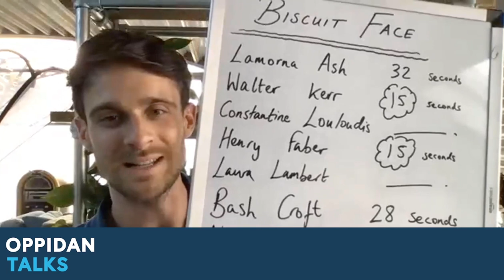Comedian Ivo Graham on Oppidan Talks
Comedian Ivo Graham chats with Henry & Walter about starting out in the industry, his rise to fame and whether private education was a help or hinderance.

Ivo is most well-known for his appearances on Mock the Week & Comedy Central. He has also appeared on Live at the Apollo.